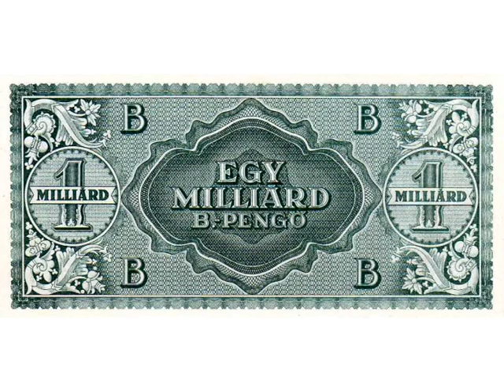ВИДЕО Самые крупные купюры